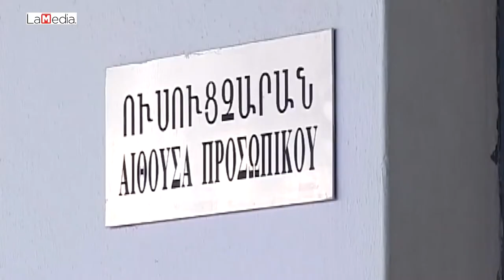Հայկական Հետք. Հատուկ Թողարկում՝ Սփյուռքի դպրոցների շղթայական փակումը մեծագույն մարտահրավեր է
Հային հայ պահելու համար օտարության մեջ մարտահրավերները շատ են, խառնամուսնություններից մինչև շփման շրջանակ: Երևույթին կարող է հակազդել հայկական դպրոցների առկայությունը: